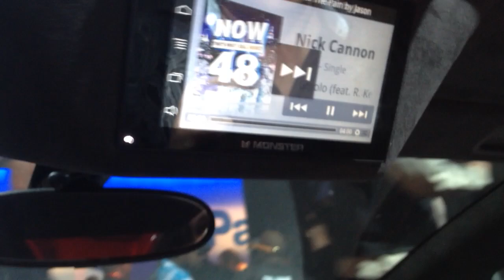Inside the Lamborghini Veneno Roadster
A look inside the interior of the $4.5-million Lamborghini Veneno Roadster with sound by Monster at the 2014 International CES.